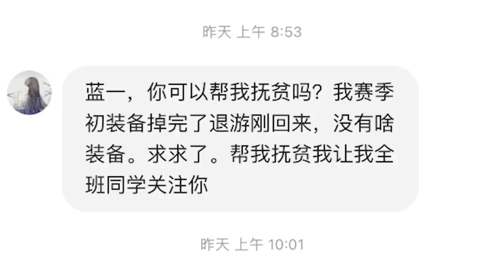蓝一逃生：挑战帮粉丝扶贫，穿这身和六套对打，能行吗